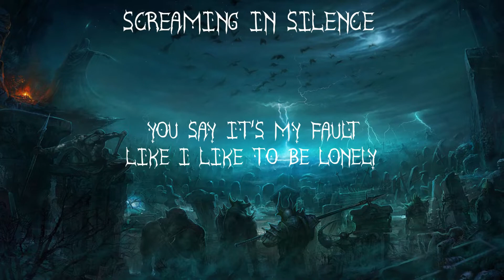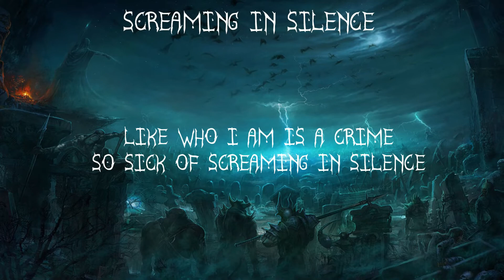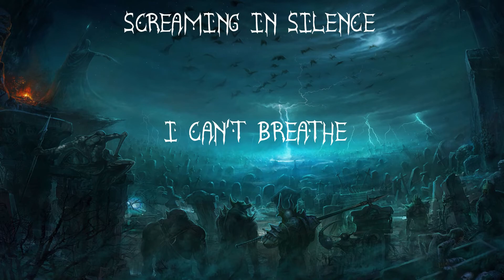Screaming In Silence - Citizen Soldier - Lyric Video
I made this on Thursday but never got the chance to upload it until now.